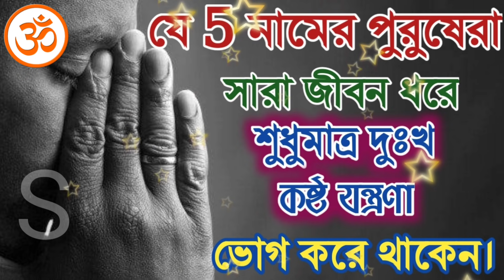যে 5 নামের পুরুষেরা সারা জীবন ধরে শুধুমাত্র দুঃখ কষ্ট যন্ত্রণা ভোগ করে থাকেন। Astrology tips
যে 5 নামের পুরুষেরা সারা জীবন ধরে শুধুমাত্র দুঃখ কষ্ট যন্ত্রণা ভোগ করে থাকেন।